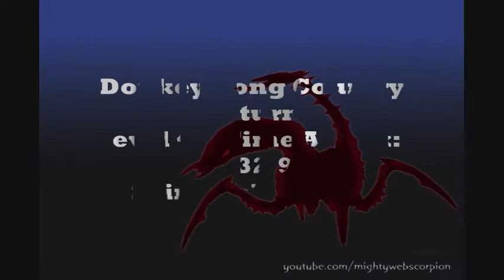DKCR Time Trial: 4-2 Grip and Trip 01:32.99 (Shiny Gold Medal)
Time Attack: Shiny Gold Medal in 4-2 Grip and Trip.
Time: 01:32.99